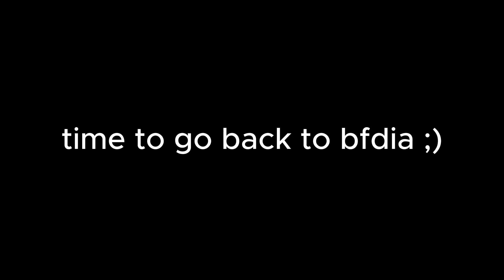nickel's elimination got me like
defeated successfully!

bfdi, bfdia, idfb, bfb, tpot all belongs to jacknjellify